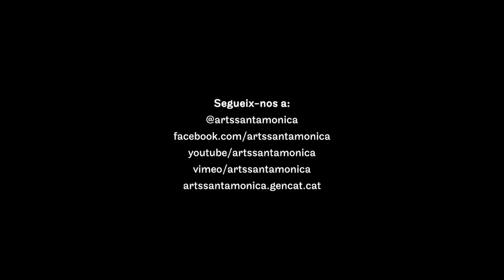L'educació de les arts · Maria de Assis · Interfícies · Arts Santa Mònica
Prospeccions i alternatives de futur en l'educació artística

Taules de debat al voltant de l’educació artística, del seu paper a l’educació i de la innovació educativa, així com dels reptes de futur per a aquesta matèria

Maria de Assis: Fundació Gulbenkian, Lisboa. Projecte 10x10